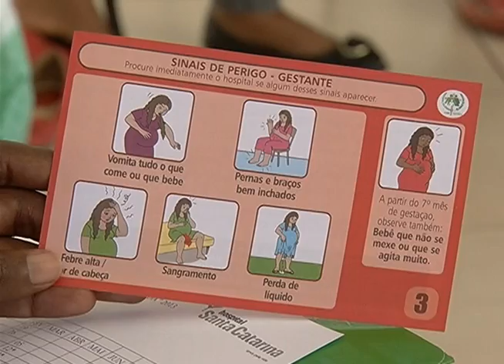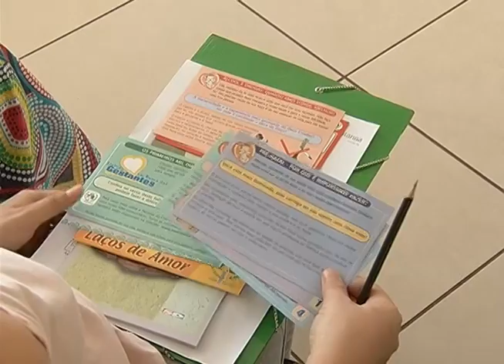Projeto social está com vagas abertas para gestantes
Reportagem de Renata Tavares com imagens de Romens Almeida para o Jornal da Vitoriosa e Portal Uipi de 01/03/2013.